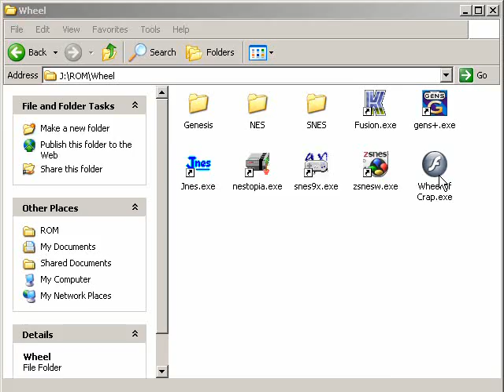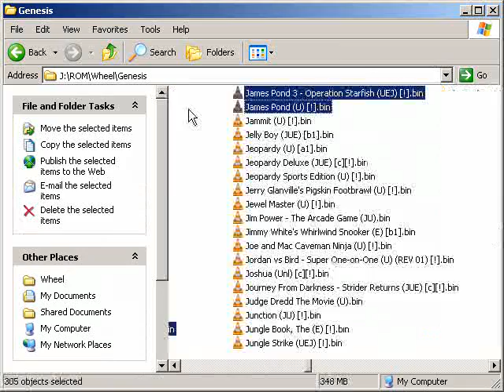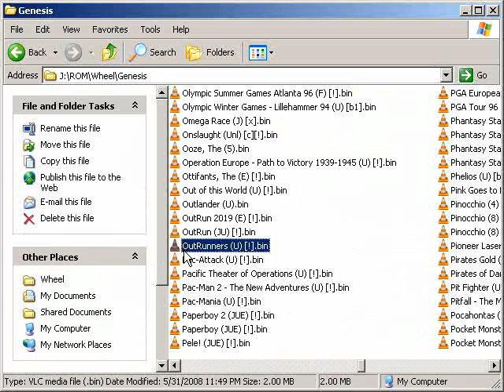Let's NOT Play Fun Pack 52 - Minipack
This is the last of some old shit I needed to get out of my clips folder already, so it's short today.

Magic Johnson's Fast Break (NES)
OutRunners (Genesis)